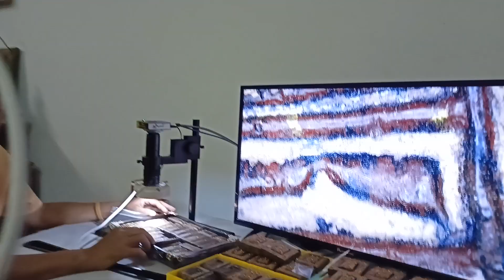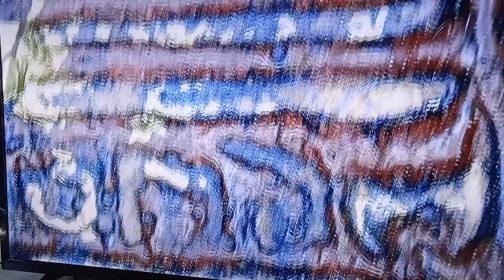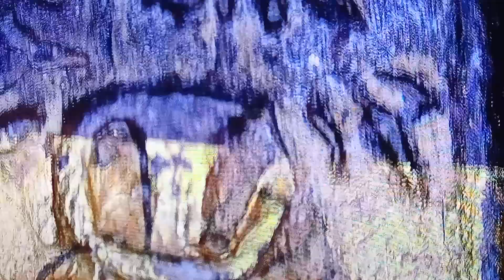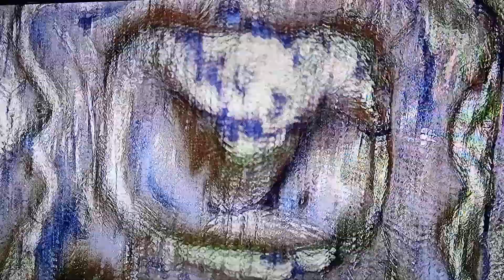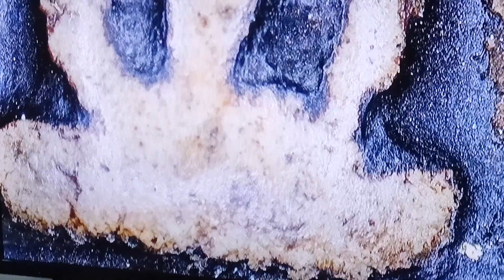สุดยอดพุทธศิลป์!!...เปิดกรุพระสมเด็จพิมพ์ไพ่ตอง พิมพ์ที่เซียนไม่เคยมีไม่เคยเห็น ในรัง เอส ห้วยแถลง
สุดยอดพุทธศิลป์!!...

เปิดกรุพระสมเด็จพิมพ์ไพ่ตอง พิมพ์ที่เซียนไม่เคยมีไม่เคยเห็น ในรัง เอส ห้วยแถลง